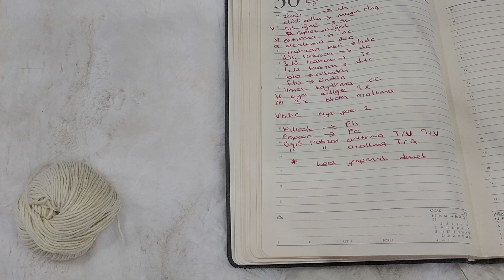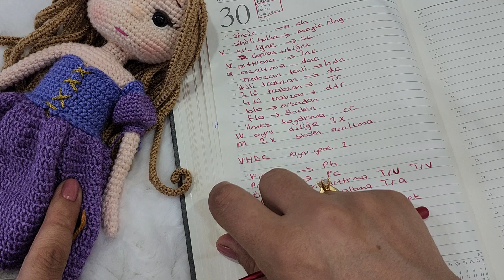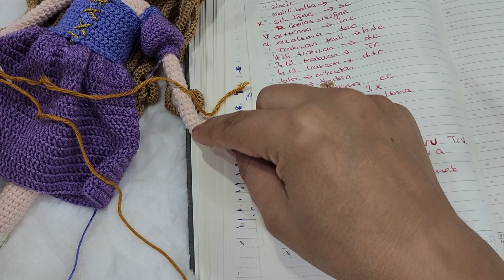amigurumi teknikleri sihirli halka arttırma azaltma ilmek kaydırma ve birçoğu teknik kısaca